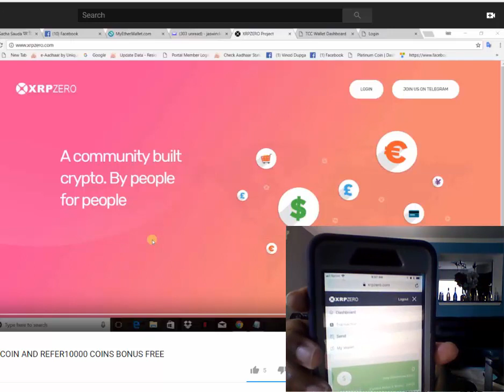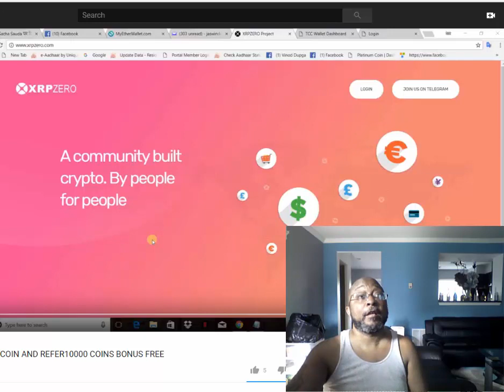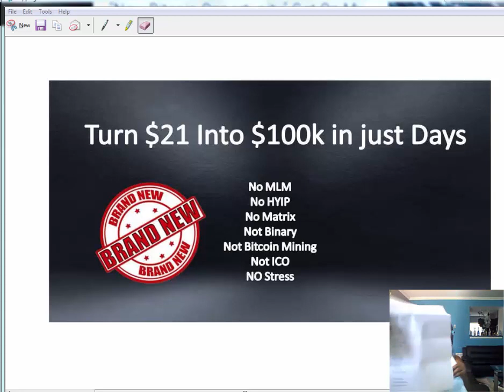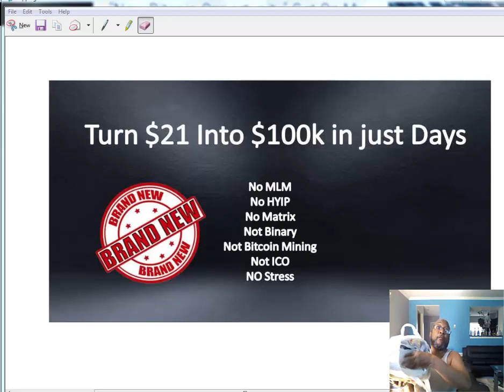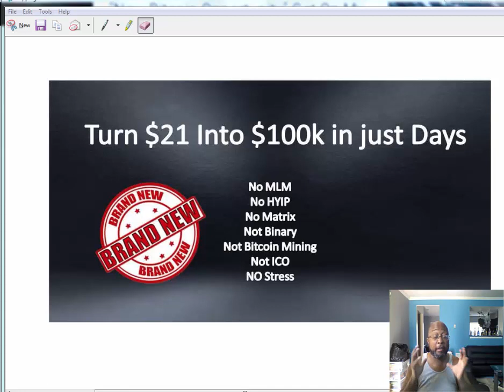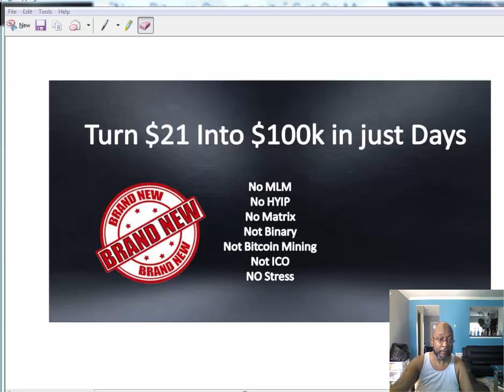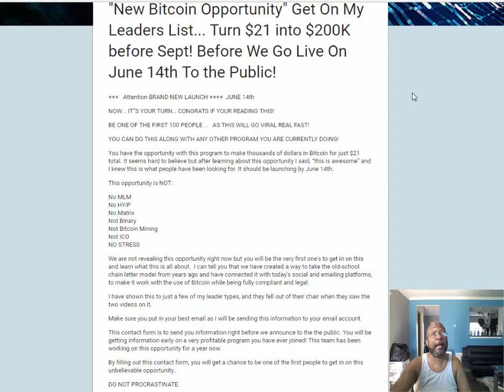Bitcoin Cash? Bitcoin Gold? Ripple? I missed it before, not again!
These two opportunities Launches this week! Are you in or just letting it go?